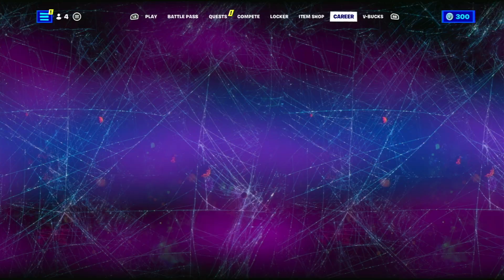Fortnite One Shot!